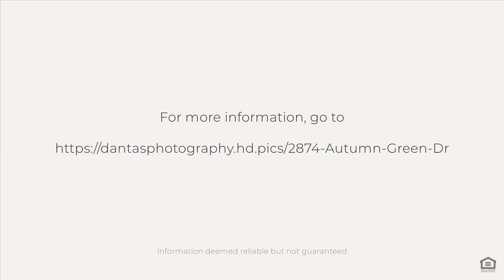2874 Autumn Green Dr, Orlando, FL